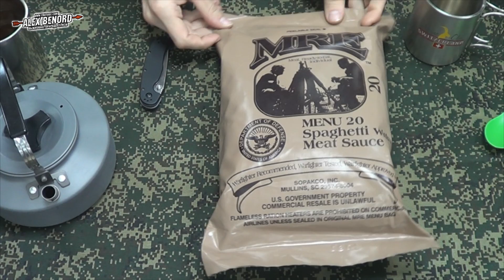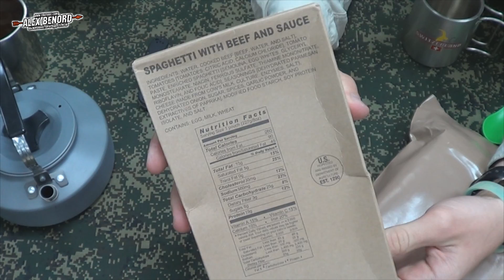Обзор сухпайка USA MRE Menu No.20 Спагетти с мясным соусом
Вскрываем и поедаем Американский сухой паёк MRE (англ. «Meal, Ready-to-Eat», «Пища, готовая к употреблению») Номер меню 20 (всего их двадцать четыре). Menu No.20 Spaghetti With Meat And Sauce